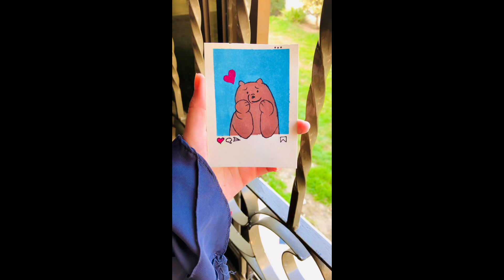cute panda bear art painting🐻‍❄️which is posting on instagram🫰🏻❤️‍🔥